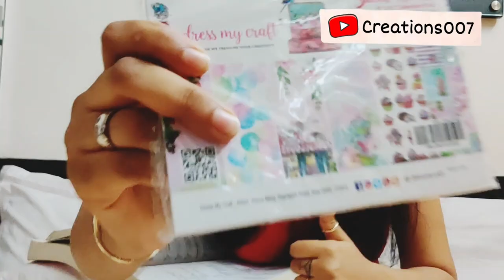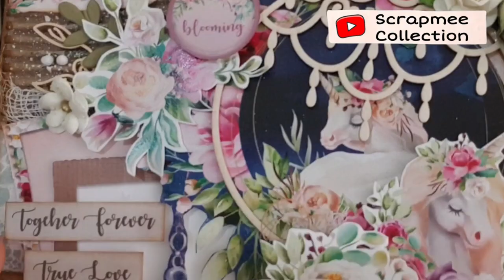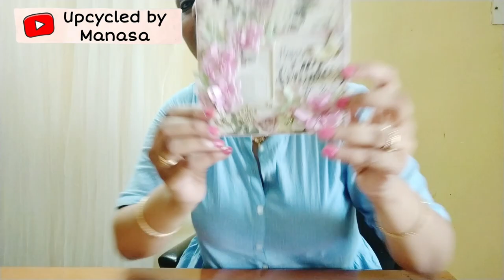INDIAN CRAFTER's version of Dont Rush Challenge